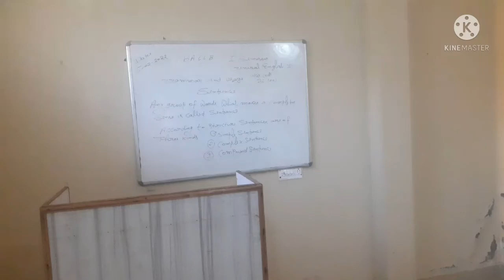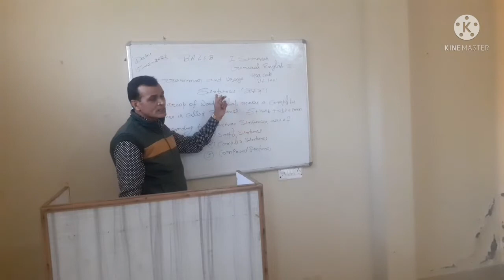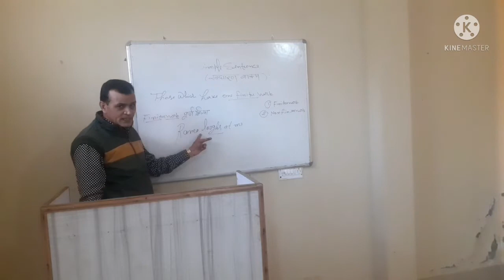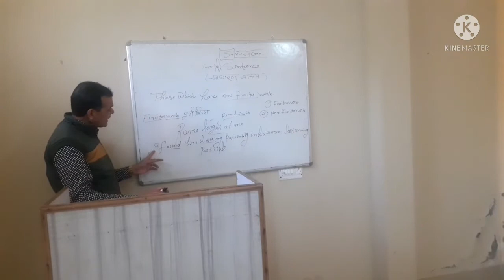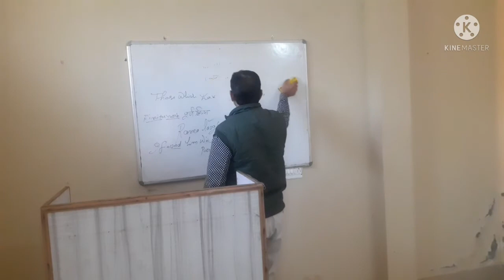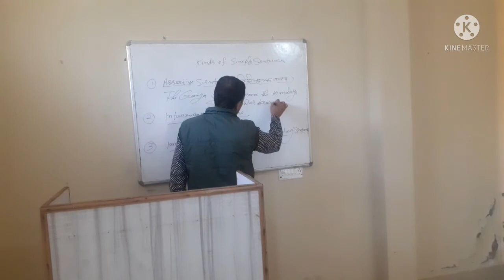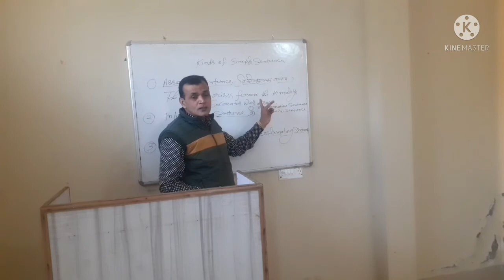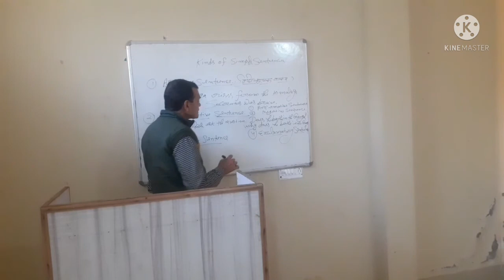Grammar and Usage {General English} I Semester // BA.LLB के स्टूडेंट्स के लिए महत्वपूर्ण विडियो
Simple Sentence
Complex Sentence
Compound Sentence
Assertive Sentence
Introgative Sentence
Imperative Sentence

LLB Grammar and Usage {Sentence}
LLB भारतीय दंड सहित (1004 )
LLB खतरनाक आयुध {भारतीय दण्ड संहिता 1960}
LLB भारतीय दण्ड संहिता 1004
LLB भारतीय दण्ड संहिता 1004 ( लोक न्यूसेस)
LLB भारतीय दण्ड संहिता – 1860
LLB भारतीय दण्ड संहिता 1004 अध्याय 5(क)
LLB LLB भारत का संविधान 1002
LLB LLB भारतीय दण्ड संहिता 1004
LLB अध्याय 4 साधारण अपवाद भारतीय दण्ड संहिता 1004
LLB भारत का संविधान 1002
LLB भारतीय दण्ड संहिता 1004 (भारत के व्यपहरण)
LLB भारतीय दण्ड संहिता 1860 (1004) // अध्याय – 17
LLB भारतीय दण्ड संहिता 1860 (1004) // अध्याय – 17 2
LLB भारतीय दण्ड संहिता 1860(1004) // अध्याय 17 // एल० एल० बी०
LLB भारतीय दण्ड संहिता 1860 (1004) // {संपत्ति के वीरूद्ध अपराधो के विषय मे}
LLB भारतीय दण्ड संहिता 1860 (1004 ) // अध्याय-18
LLB Grammar of Usage {General English}

1. Krishna College of Education
2. Krishna College of Pharmacy
3. Krishna College of Law
4. Krishna Pvt ITI
5. Krishna Paramedical College & Hospital
6. Krishna Ayurvedic College and Hospital
7. SKD pvt ITI
8. Krishna College of Management
9. Kalpana Ayurvedic Unani College & Hospital
10. Krishna Pvt ITI Dadapatti Bhagwanpur U.K.
11. Krishna Ayurvedic College and Hospital Bhagwanpur, UK.
12. Kamlesh Paramedical PVT ITI
13. Rojgar Pvt ITI Muzaffrabad Road Kamalpur, chhutmalpur